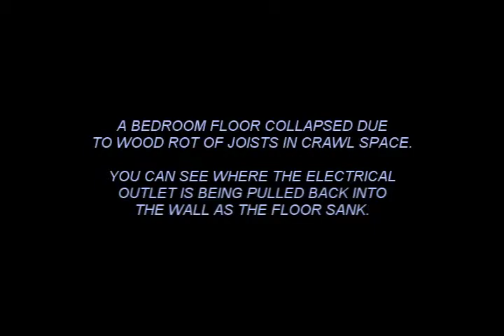Collapsed Bedroom Floor Repair